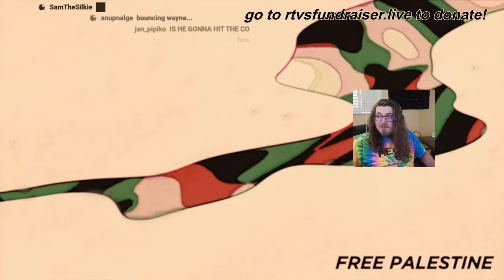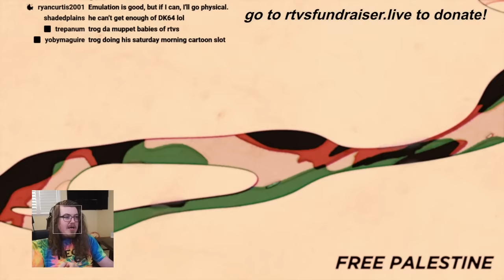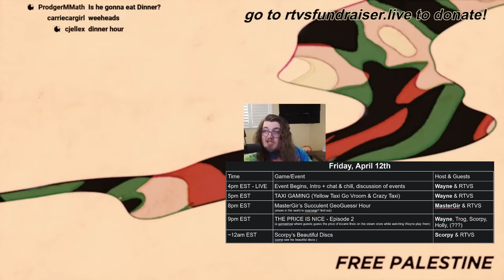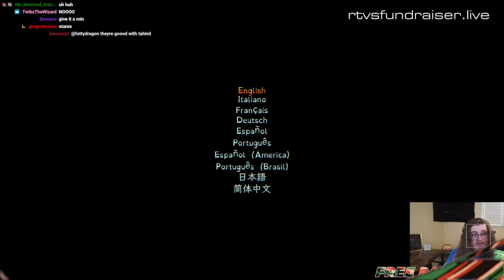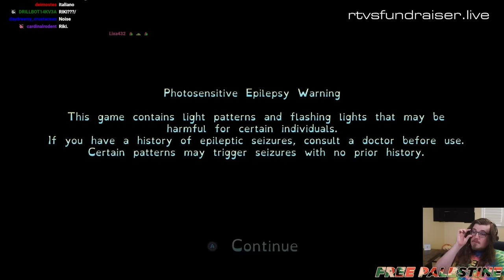RTVS PALESTINE FUNDRAISER - DAY 1 (Taxi Go Vroom, Gir GeoGuessr, PRICE IS NICE 2, Scorpy's Discs)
April 12th thru 14th, Radio TV Solutions marathon streamed for 3 days, raising over $122,000 dollars for the people of Palestine. DAY 1 was an incredibly fun start, and features Wayne's playthrough of YELLOW TAXI GO VROOM, followed by MasterGir's Succulent GeoGuessr Hour. After that, we held the SECOND episode of THE PRICE IS NICE, featuring Trog, Holly, Mike, and Scorpy. Finally, the night was wrapped up with Scorpy's Beautiful Discs for the late night block, where he checked out some console classics. And things got weird.

0:00 - Intro & Chillin'
1:36:11 - Yellow Taxi Go Vroom
4:01:35 - MasterGir's Succulent GeoGuesr Hour
5:17:32 - THE PRICE IS NICE 2
8:41:51 - Scorpy's Beautiful Discs Pt. 1